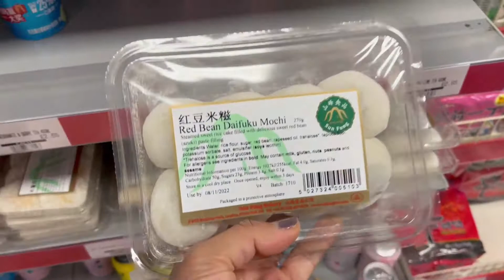Thai Authentic Noodles | Noodles in the UK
Thai Authentic Noodles